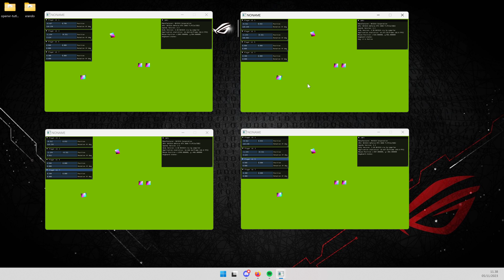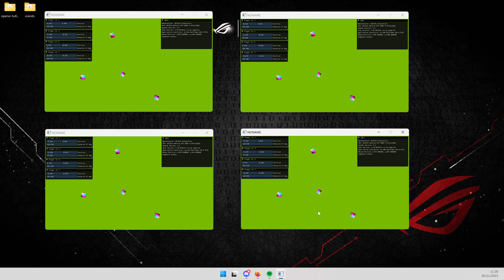Networking lib vol. x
Continuation work on the networking lib, custom reliability layer would be cool? Also, I would like it to be as usable as the Unitys unet once was, except that it would actually work. (:D) Next stop anyway would be the bug hunting.. there couple visible in the video. The library itself, after it gets finished some point at the future will go(move) into one certain game engine.